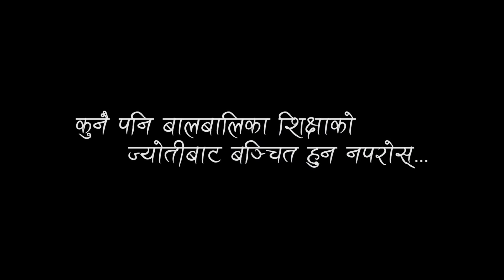Jhilama phulu...|| Ashok Darji || Second Official Song || Ft. Smile Dhimal (Bhuikatahar) ||2075/2018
New Nepali Modern Song 'Jhilama Phulu´ By Manjul Miteri
Album : Sugandha
vocal : Ashok Darji
Lyrics/Music : Manjul Miteri
Music Arrange : Tanka Limbu Romee
Audio : Riff Digital Recording Stidio, Damak
Cast : Smile Dhimal / Kaushila Rai / Deepak Neupane
Camera : Ujwal Bal Tamang
Drone : Bikram Yamphu
MUA : Krisha Subedi
Director : Suman Tamang
Edit : Heman Tamang
Post Prod. : Koshi Vision Films, Itahari

Yuwa Man Nepal is authorized to upload this video. Using this video on other channels without prior permission will be strictly prohibited.